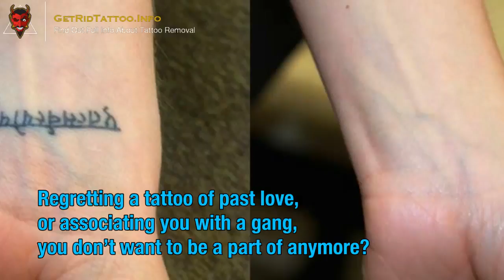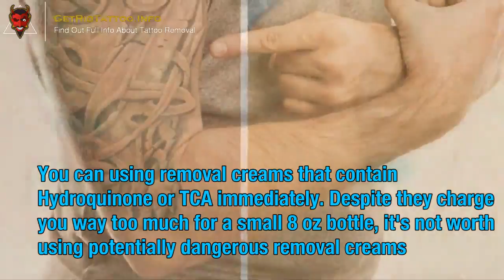Laser Tattoo Removal Treatment – Everything you need to know about tattoo remove.